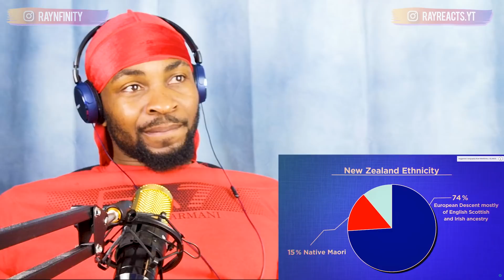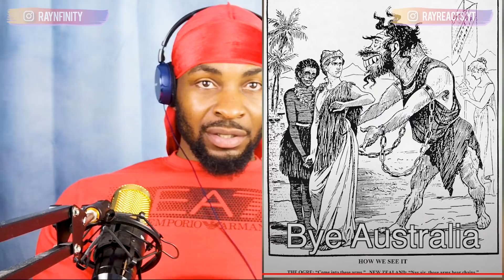Geography Now! NEW ZEALAND (AOTEAROA) - [RAYREACTS]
Let me know what your thoughts are about this one.

B1G PoPPa
Hermes
Nate R
Benjamin Curtis

I am not claiming this music or the contents of the music video. I am simply reacting to it and providing constructive feedback.